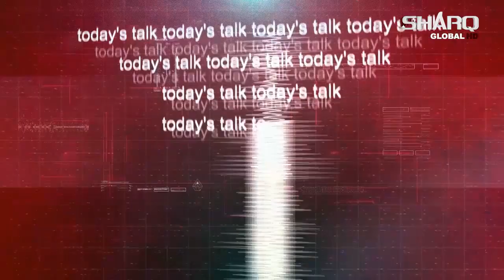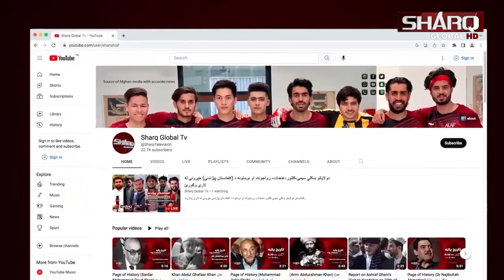دافغان کډوالوپه وړاندې دپاکستان ناوړه چلند